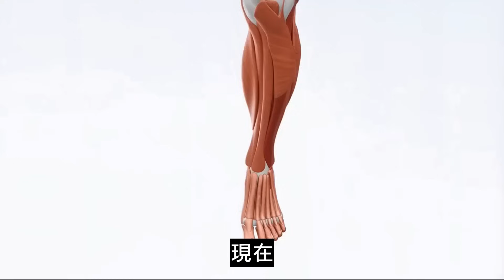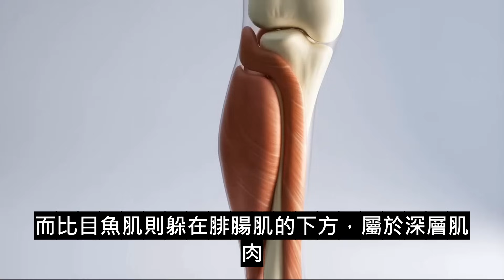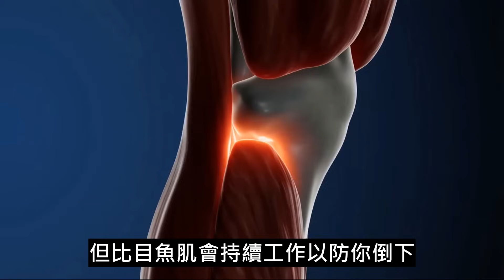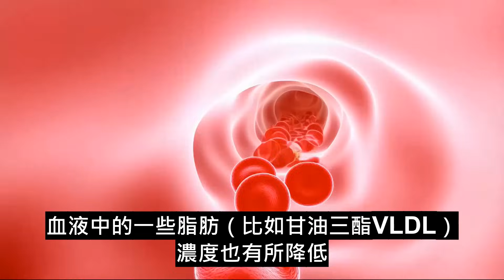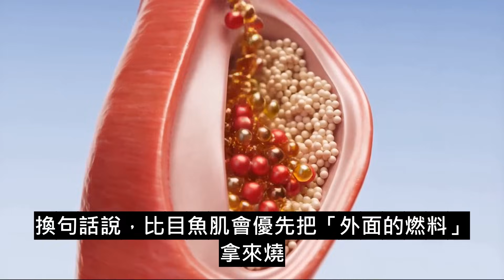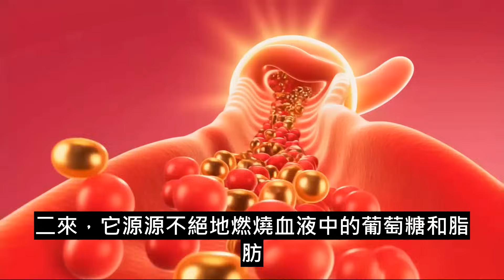震驚！美國最新研究：坐著抖腳也能降血糖52%！醫生都驚呆了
不用跑、不用走！美國研究揭示：只要坐著輕輕「踮腳」，啟動小腿比目魚肌，就能把飯後血糖波動降低高達52%，胰島素需求減少近60%，還能把空腹脂肪代謝翻倍。本片帶你掌握這項顛覆常識的SPU（Soleus Pushup）坐姿運動：為什麼比目魚肌被稱為「沉默的代謝英雄」？它如何在你坐著時把葡萄糖當燃料、像引擎一樣穩定燃燒？我們以淺顯步驟示範——坐姿預備、腳跟上下、節奏1–2秒、每組10–15分鐘——不傷膝、不喘氣、零器材，長者、上班族、糖友都能做。把它融入日常：看電視、辦公、餐後無法走路的時候就動起來，搭配均衡飲食與醫囑，讓久坐不再等於代謝崩盤。研究出自休士頓大學哈密爾頓教授團隊，實驗顯示SPU能壓低血糖峰值、減輕胰島負擔並提升全身代謝效率。特別適合銀髮族、關節不便或久坐上班族，作為餐後散步的友善替代。提醒：本片非醫療建議，糖友請持續監測血糖、藥物依醫囑；循序漸進，一開始先做5–10分鐘、每日2–3組，再逐步加量。只要善用零碎時間，椅子就是你的健身房，從今天開始，讓小腿啟動你的新陳代謝，穩穩把血糖與血脂拉回安全區！